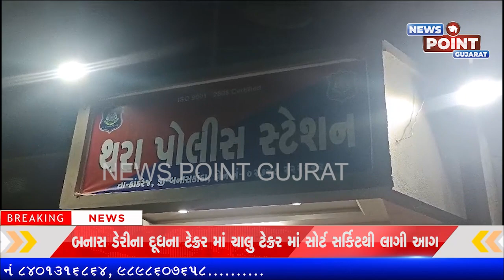માંડલા ગામના મંદિરમાં થયેલ ચોરીનો ભેદ ગણતરીના દિવસોમાં ઉકેલી થરા પોલીસે ઉકેલી કાઢ્યો છે.